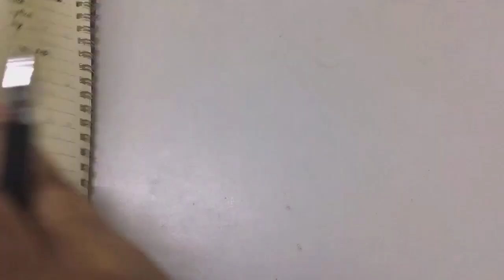[GIEO VĂN] 8,5 + ư ??? Xem ngay thôi || Học văn chị Hiên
Chiến dịch Gieo văn được chị Hiên tổ chức livestream trên Fanpage chính thức Học văn chị Hiên - THCS Lớp 6, 7, 8, 9 lúc 5h15' sáng và phát lại trên kênh Youtube chính thức lúc 12h trưa hàng ngày.
Đây là chiến dịch chị Hiên tổ chức nhằm chinh phục 8,5 + cho các bạn THCS, bồi dưỡng ôn thi học sinh giỏi và thi vào các trường THPT.

Chiến dịch Gieo văn
Chiến dịch Gieo văn ngày 6
Chị Hiên tổ chức chiến dịch Gieo văn
Gieo văn THCS